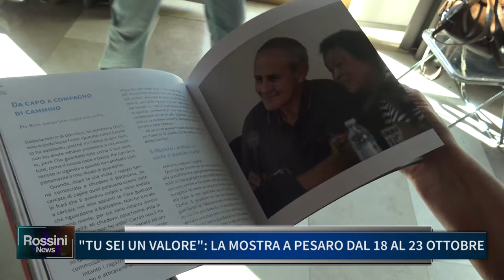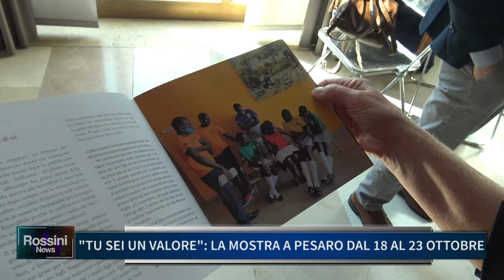"TU SEI UN VALORE" LA MOSTRA A PESARO DAL 18 AL 23 OTTOBRE